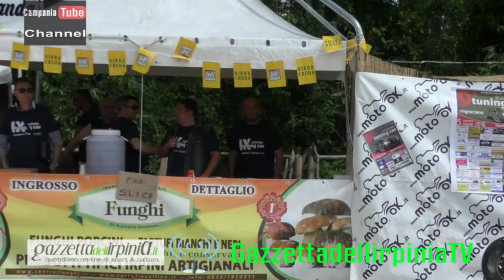9^ raduno tuning car ospedaletto d'alpinolo